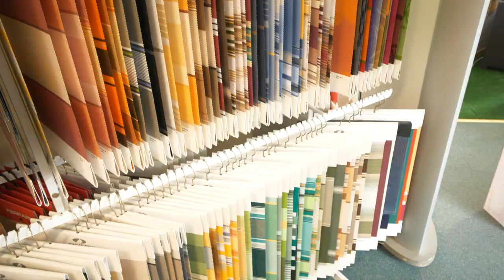Les experts de la fermeture en region Centre: DIRECT FERMETURES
Située à Vierzon, Direct Fermetures est une entreprise artisanale et familiale rayonnant sur toute la région Centre.

Nous vous proposons toute une gamme de produits pour vos projets de construction, de rénovation, ou encore d’agrandissement de votre résidence.

Experts de l’habitat, nous vous conseillons avec toute la rigueur et la justesse qu’impose notre métier. Nous avons donc sélectionné avec soins nos fournisseurs afin de garantir à nos clients de pouvoir bénéficier de tout le savoir-faire de fabricants reconnus. Qualité des matériaux ; suivis sur les produits ; solutions techniques adaptées ; innovations ; …etc.

De bonnes raisons de nous faire confiance :

Nous avons à cœur de proposer à nos clients le véritable « sur-mesure » et non l’adaptation de produits standards. Raison pour laquelle nous accordons plus d’importance à la qualité de réalisation de nos chantiers, qu’à leur quantité.
Notre objectif principal, basé sur le conseil personnalisé et une relation client simple et sans artifice, est d’aboutir à la réalisation d’un chantier de qualité.
Un interlocuteur exclusif, parce que votre projet est unique, vous suit pour définir au mieux les solutions esthétiques et techniques qu’exige votre projet.

Afin de vous fournir les meilleures prestations possibles, nous travaillons en collaboration avec des partenaires reconnus comme Biossun, Arcades et Baies, Soliso, Futurol, Gypass, Soko.

Si vous souhaitez en savoir plus sur nos menuiseries ou pour demander un devis gratuit, contactez-nous par téléphone ou en remplissant le formulaire de contact.